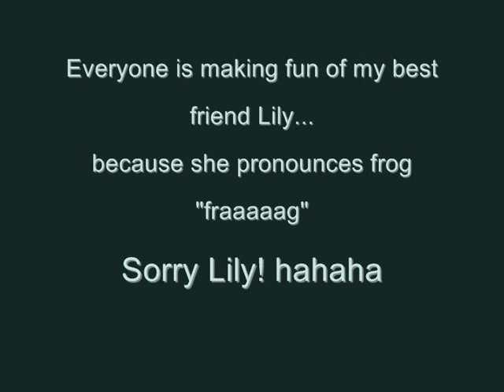Kathys visit (and the fraaag)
Lol, Sorry Lily! haha
It all started because there was a fraaag in my garden, it reminded me of a conversation Lily and I had on the phone! lol